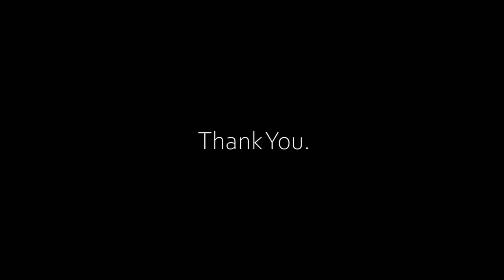Alone With You - Animation Short Film (2022)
Digital Media Student 2022

Writer: Robert Schuster
Director: Robert Schuster
Producer: Robert Schuster